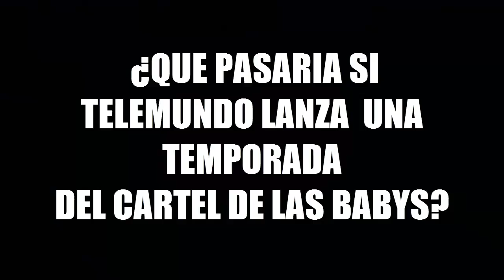¿Qué Pasaría si Telemundo Lanza Una Temporada Del Cartel De Las Babys?